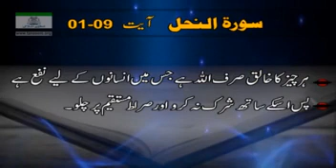Dr israr biyan 4#love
Video from Riz❤️❤️